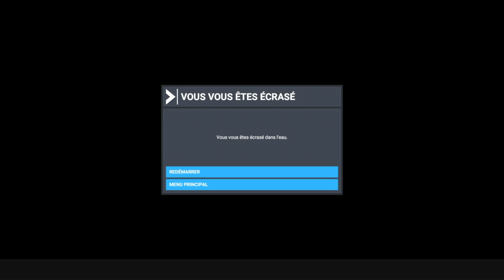L'Aquitaine avec Flight Simulator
N°2 - Survol commenté de l'Aquitaine avec Flight Simulator 2020 : Bordeaux, Arcachon, dune du Pilat, côte d'Argent, Hossegor, Biarritz... et un essai de passage sous le pont d'Aquitaine !